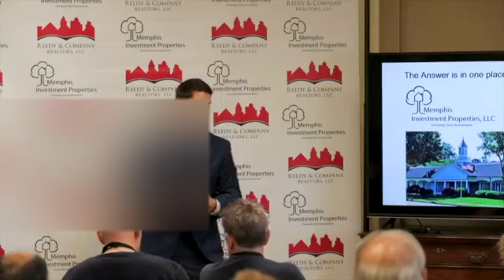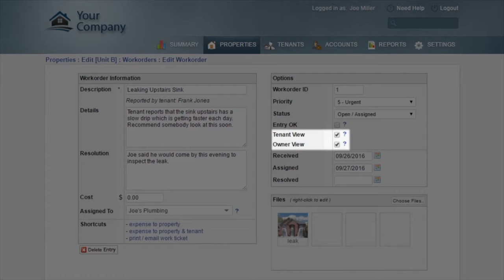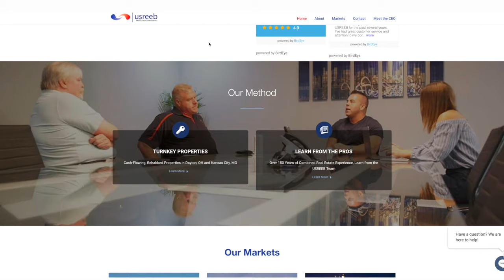Investing in the Ghetto: How to Buy Ghetto Homes | Investment Properties For Sale - 11815 Phillips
So you're thinking about buying dirt cheap houses? Dirt cheap houses are typically located in tough areas. These areas often referred to as the ghetto, the hood, warzones or F Class areas. In this episode of The Investment Properties For Sale Show James Wise presents real estate investors with the opportunity to buy an occupied rental property for only $14,900. Thing is, this property and surrounding neighborhood has some serious challenges. James Wise gives a VERY candid breakdown of what it's like to be a real estate investor with cheap properties dangerous neighborhoods. We guarantee you've never seen a real estate broker who's this transparent and candid about what it is they are selling.

📺 HELPFUL RESOURCES